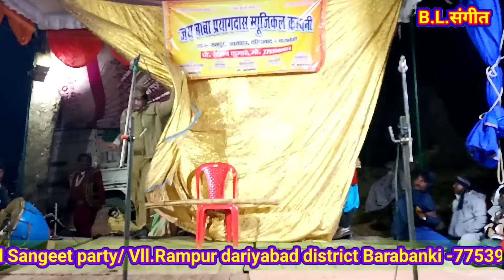भाग-8//सीतापुर की गीता ठाकुरों का आतंक उर्फ डाकू धर्मा सिंह //संतोष_कुमार_की_नौटंकी_बाराबंकी